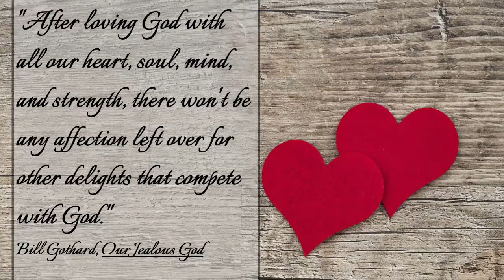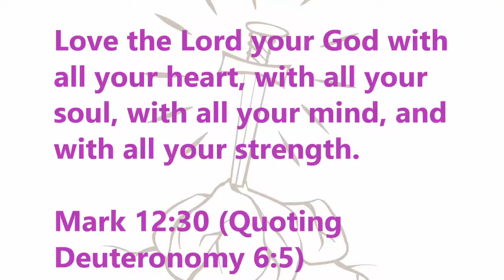According to Mark: Total Devotion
Working for recognition is a poor substitute for true devotion to God.